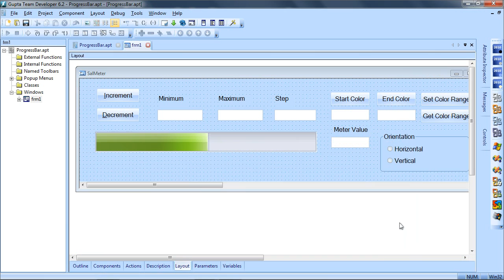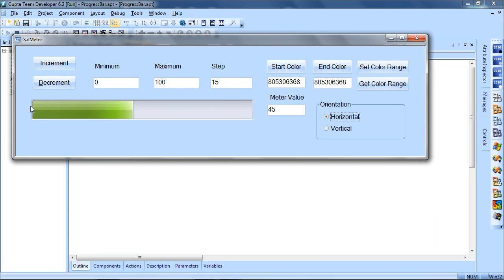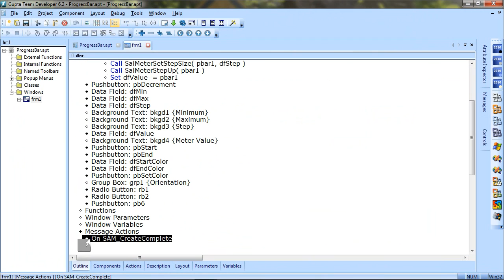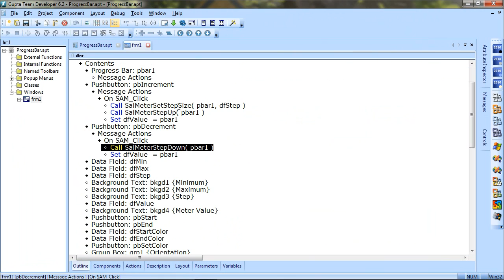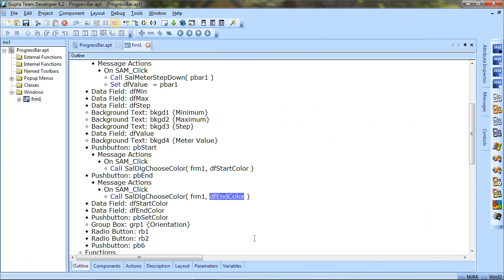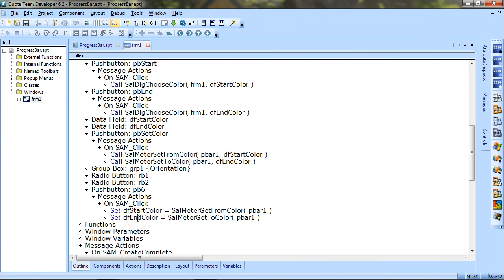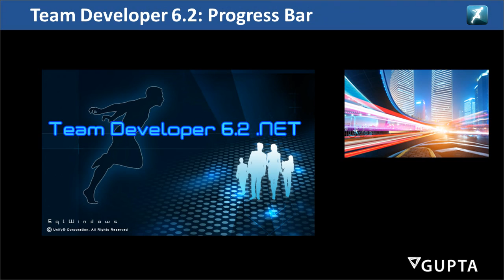Team Developer 6.2 New Progress Bar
The new TD 6.2 progress bar is a nice looking new control that has an API to manipulate all properties of the progress bar at runtime.

Develop mobile and Web apps using OpenText Gupta TD Mobile - same high value software development as Team Developer

More about OpenText Gupta SQLBase - the perfect embedded database for vertical software solutions